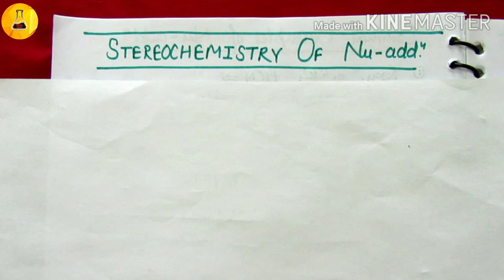Stereochemistry of nucleophilic addition reaction, Chemistry Junction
In 2nd part of nucleophilic addition reaction, stereochemistry of nucleophilic addition explained.

Chemistry Junction